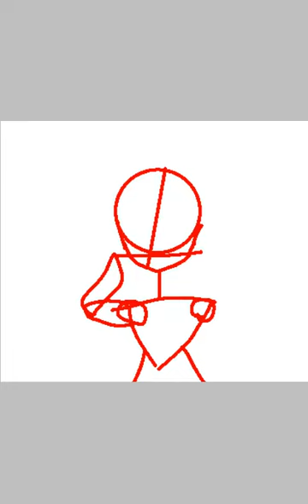Spedpaint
Lamento no poner músices que mi memoria esta mala y no puedo descargar cosas pero dejen un like ya que me tarde aproximadamente 2 horas y me costó plis aporten un poco y suscribete gracias